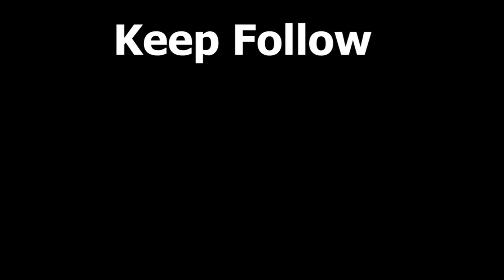Indian Art Carnival session​ 2 contestant​ No. 101_BINDU M K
NAME : BINDU M K

AGE :44

INSTAGRAM I'd :D∆®$πu_∆mmu😉

Mural painting

The Kerala Mural has its roots in Kalamezhuthu, the tradition of drawing on the floor, using colours. The mural paintings are usually found on the exterior walls of  the mandapas and the circumambulatory path of temples, and was a means to experience the deity outside the sanctum.

Murals are painted in a very organised and specific manner – each body part has a specific measurement for both men and women.

Today, there are wide variations in the period, style and preservation of the mural paintings in the temples, churches and palaces of Kerala. Many temples even have contemporary designs executed in traditional style.

Kerala murals are counted among the most iconic art works in the country.

About myself

I am a homemaker . I lives in kerala ,kannur . Art is my  passion .As a homemaker I do my art during my free time , I have every support and encouragement from my family's to bring out my talents and  also thanks to Art Lovers to give me a chance to produce my Painting...Thank You